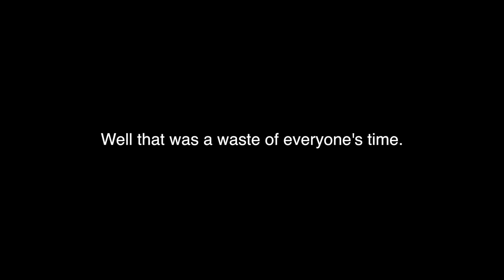Most CRINGE invasion of all time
I've had a lot of invasions like this back in Dark Souls 3. Unfortunately, there are many people that think "trolling" is running away and wasting everyone's time. And yeah, I know it could've gone a lot smoother if I was better prepared by having stuff like throwing knives, bows, thrusting weapons like rapiers or spears, etc etc. Hindsight's 20/20 and all that.